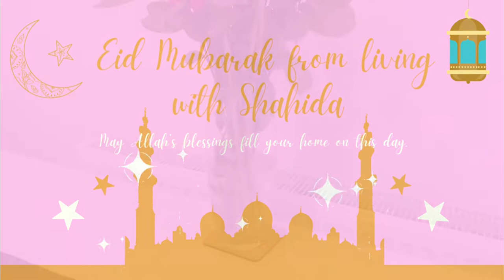Eid Mubarak From Living With Shahida! (Vlog)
Hope everyone who celebrated Eid yesterday had a blessed day and those celebrating today have a blessed Eid, May Allah a grant our duas and bless us with more Eids to come.